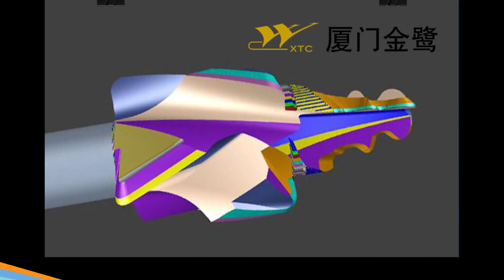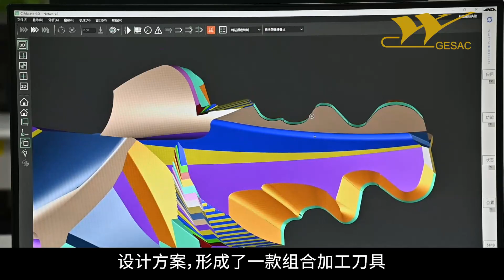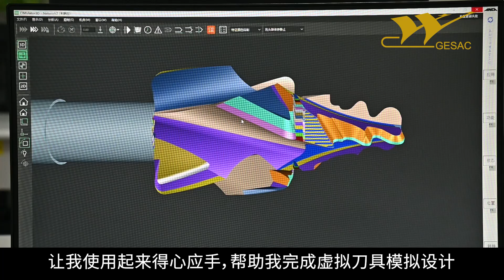Meet the Runner-ups: Xiamen Golden Egret Special Alloy Co Ltd (ANCA's Tool of the Year 2022)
Hear from Xiamen Golden Egret Special Alloy Co Ltd, finalist in the ANCA Tool of the Year 2022 Virtual Tool competition.

Xiamen Golden Egret Special Alloy Co. Ltd. is a Sino-foreign joint venture in the high-tech industry. The company is committed to the production and supply of high-quality tungsten powder materials, cemented carbide, precision cutting tools and other tungsten products. It is also a supplier and exporter of tungsten powder materials and cemented carbide, and a manufacturer of high-quality carbide and precision cutting tools. The company provides specialised machining solutions for various high-end applications in aerospace, automotive processing, energy, heavy industry, equipment, mould and die, and the 3C industry. ANCA has been dedicated to the Chinese market for the past two decades. The company closely follows market demand to increase its investment in R&D and production in China, promotes market and technological progress together with its partners, and makes positive contributions to the local carbide tools market.